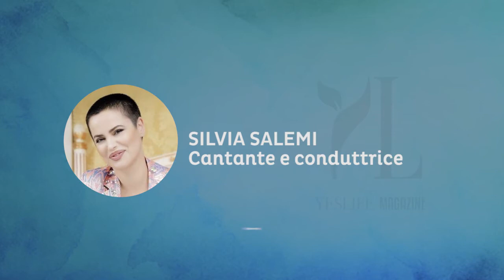INTERVISTA A SILVIA SALEMI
Cantautrice, conduttrice televisiva e radiofonica, scrittrice, moglie e mamma di due splendide ragazze. Lei è una delle voci più belle e intense della musica italiana.  Abbiamo intervistato Silvia Salemi.